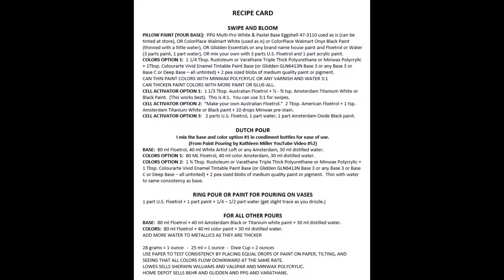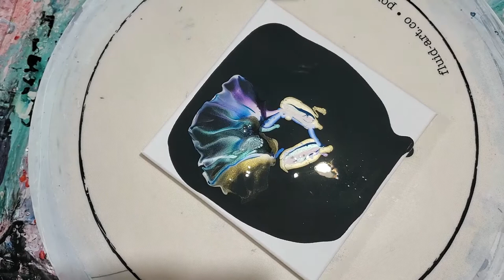137 - Layered Interference Bloom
Bloom over a bloom!  These interference colors are awesome over a black background!  Love the look!  Thanks to Lisa Marvin for the inspiration.

I appreciate you taking the time to watch and hope that each video is helpful in some way.

RECIPE AND COLORS USED:
PILLOW:   Walmart Color Place in Onyx Black
I’ve also used PPG Multi-Pro White & Pastel Base in Eggshell finish.

COLORS USED:
Mix 2 pea-sized dollops of paint (or ½ tsp. pigment) with 1 ¼ T Varathane Triple Thick Polyurethane or Minwax Polycrylic + 1T Glidden GLN6413N Base 3.  (You can use any Base 3, Base C, or Deep Base untinted).

CELL ACTIVATOR:
1 1/3 T. Australian Floetrol +  ½ - ¾  tsp. Amsterdam Oxide Black Paint.
(If you don’t have Australian Floetrol, use the following:  2T U.S. Floetrol + 1 tsp. Amsterdam Titanium White or Oxide Black Paint + 10 drops Minwax Pre-Stain Conditioner.)
(Another recipe:  2 parts U.S. Floetrol, 1 part water, 1 part Amsterdam Oxide Black or Tit. White paint.)
I highly recommend the Australian Floetrol, as it will make your life so much easier.  $32.30 for 500 ml.  You only use 1 tablespoonful per batch and will be able to do 5-7 paintings depending on the size.  That bottle will last you forever!!

TIPS FOR BLOWING OUT FOR BLOOMS:  Many blow down in the center of the cell activator to first disperse it, but I find just blowing across works best for me.  Don’t blow so much that your pillow is starting to show or that you get a crater with a lip on it.  Blow from about 6” up with the leaf blower and 20” up with your lungs for the first center blow.  Then blow horizontally, blowing from the cell activator closest to you so that you are blowing cell activator over cell activator and then over the colors.  Go back to your center with a turkey baster 1” away and blow gently to get more cells in the center.  Stop sooner rather than later and then spin to stretch the colors over the canvas.

MY SPINNER:

HAIR DRYER:

WORLD’S SMALLEST BLOWER:

ATTACHMENTS FOR SMALLEST BLOWER:

PAINTS AND PIGMENTS:
Jerrysartarama.com
Colourarte.com
fluid-art.co/